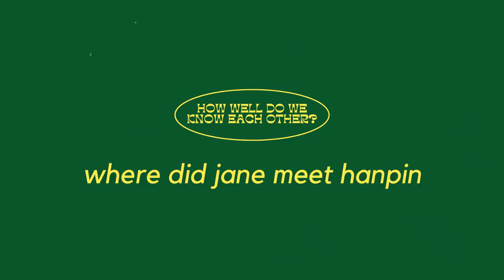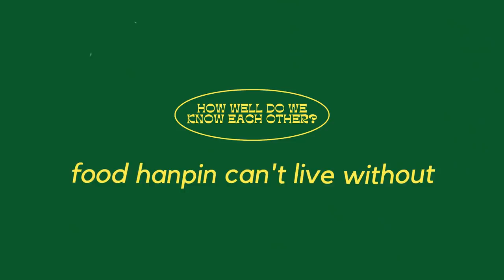My fav sex position? 😈 His biggest fear? 😨 我们到底了解对方吗? 👀 | JANE CHUCK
I guess we know each other well enough? 💕

Chapters:
0:00 - Intro
0:45 - Jane's shoe size
1:26 - Hanpin's fav color
1:52 - Jane's period week
2:11 - Where did Jane meet Hanpin
2:26 - How many moles does Jane have
3:12 - Hanpin's fear
3:56 - Jane's fav number
4:32 - Hanpin's fav movie
5:04 - Jane's fav sex position
5:15 - Food Hanpin can't live without
5:30 - Jane's actual dream job
5:51 - How often does Hanpin visits the toilet
6:25 - First thing Jane does in the morning
6:46 - Hanpin's fav word
7:12 - Jane's fav pizza topping
7:37 - How often does Hanpin cuts his finger nails
7:59 - What is Jane's birthday wish this year
8:17 - Hanpin's birthday wish every year
8:43 - Outro